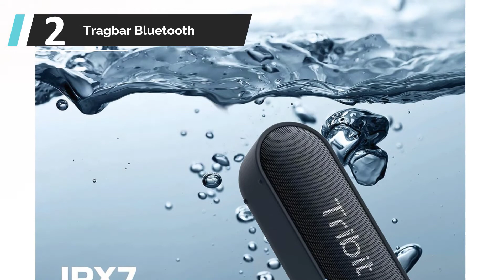Die besten Bluetooth Lautsprecher Test (2022)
Liste der 5 besten Bluetooth Lautsprecher Test

✅ 1. Anker SoundCore Mini

✅ 2. Tragbar Bluetooth Lautsprecher

✅ 3. DOCKIN D FINE Bluetooth

✅ 4. Sony SRS-XB10

✅ 5. JBL Flip Essential Bluetooth

Heute sehen wir uns besten Bluetooth Lautsprecher Test an. Durch umfassende Recherchen und Tests haben wir eine Liste an Optionen zusammengestellt, die die Bedürfnisse verschiedener Anwender erfüllen werden. Wir haben die Qualität, die Funktionen und den Wert der Produkte berücksichtigt, um die bestmögliche Auswahl zu treffen. Für weitere Infos und aktuelle Preise der von uns erwähnten Produkte, sieh dir am besten die Links in der Beschreibung oben an.